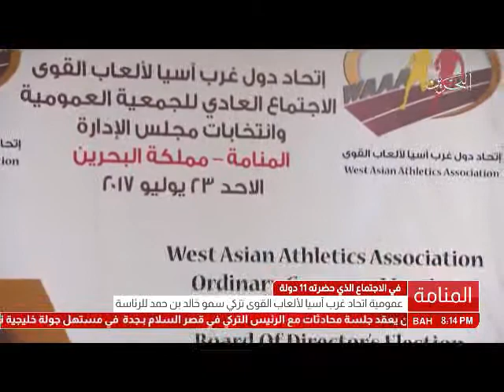البحرين : عمومية اتحاد غرب آسيا لألعاب القوى تزكي سمو الشيخ خالد بن حمد للرئاسة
الوصف

عمومية اتحاد غرب آسيا لألعاب القوى تزكي سمو الشيخ خالد بن حمد للرئاسة